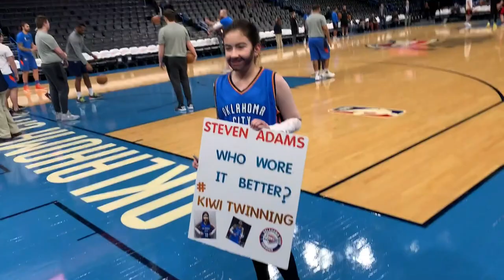Steven Adams shooting behind mini Steven Adams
Before the game started they escorted her onto the court to get a photo with Steven Adams behind her.